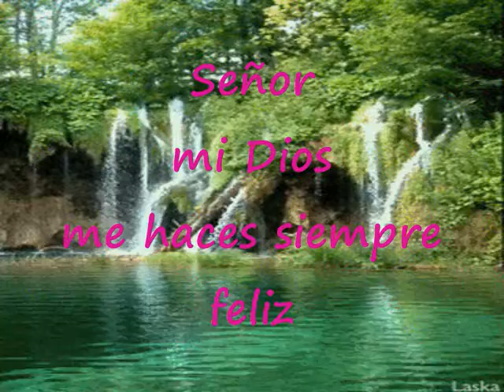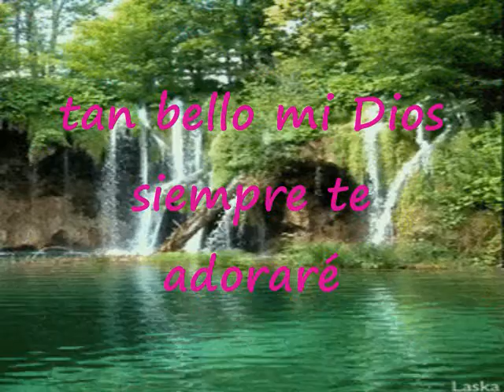Siempre Te Adoraré